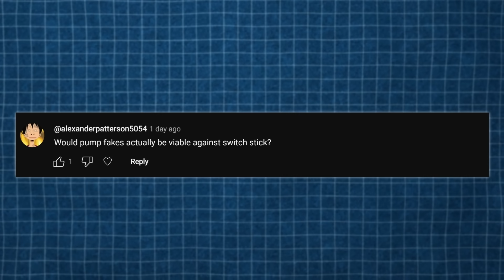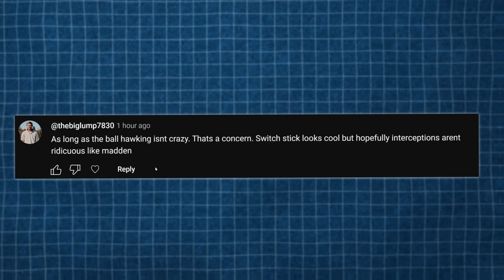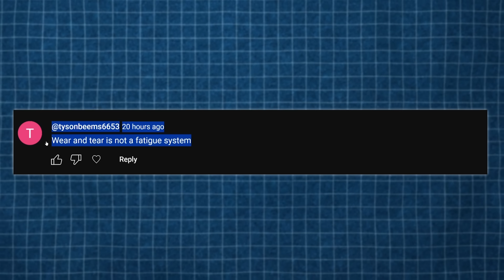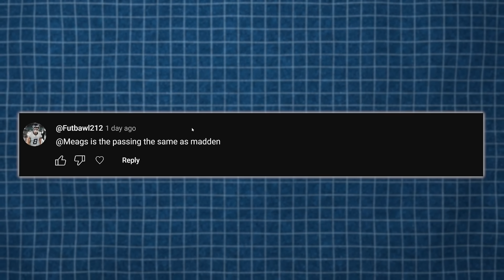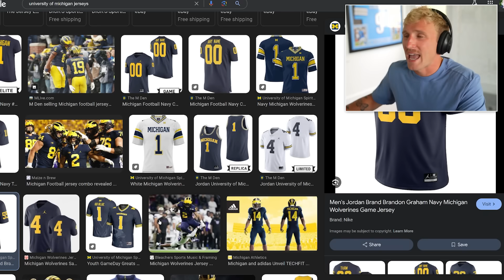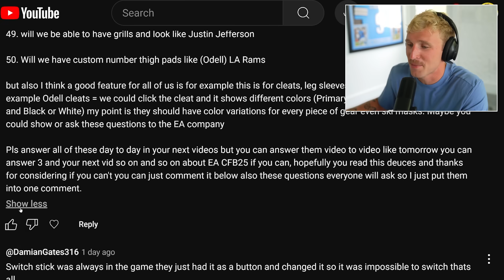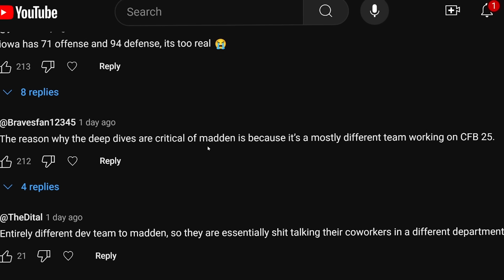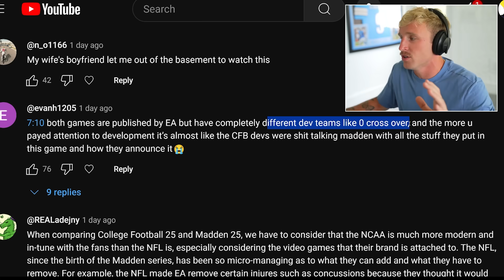Answering ALL of your College Football 25 Questions!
giddy up boys, we are one week away from college football 25...